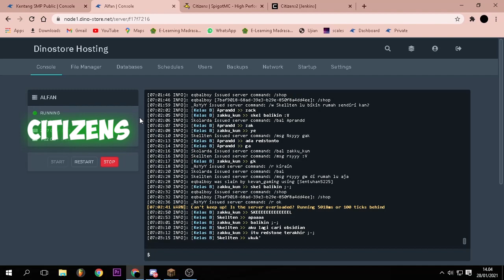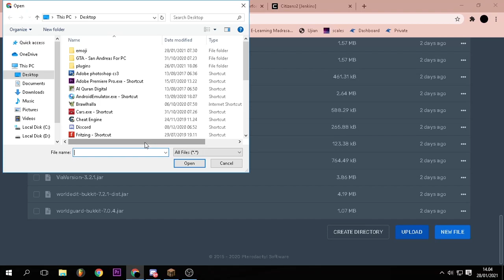Cara buat NPC mirip SANS SMP S4!!! - TUPER#34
VIDEO INI BERISI TUTORIAL MEMASANG PLUGIN CITIZENS KAYAK SANS SMP

UWAUUUUU